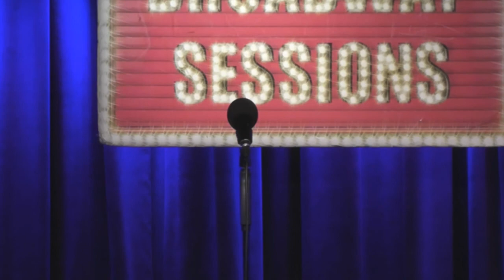Jennifer Dinolfo - Up to the Mountain (Patty Griffin)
Jennifer Dinolfo performs "Up to the Mountain" at Broadway Sessions on March 6th, 2014. Join us every Thursday at 11:00PM at the Laurie Beechman Theatre, 42nd & 9th, NYC. Hosted by Ben Cameron with Joshua Stephen Kartes on piano.